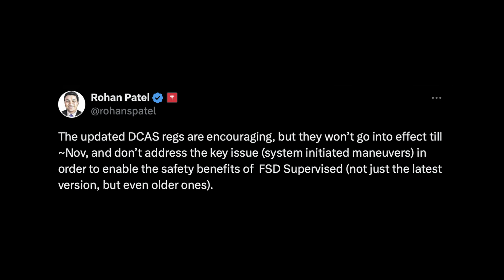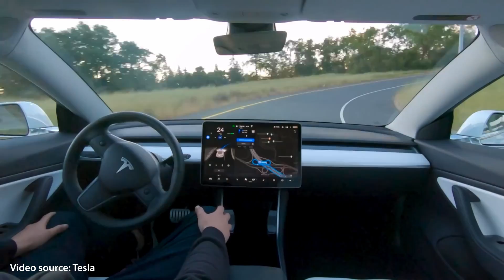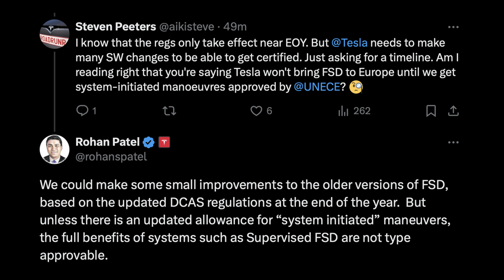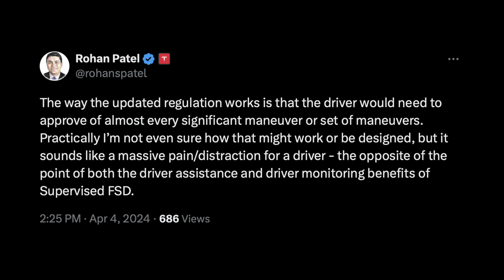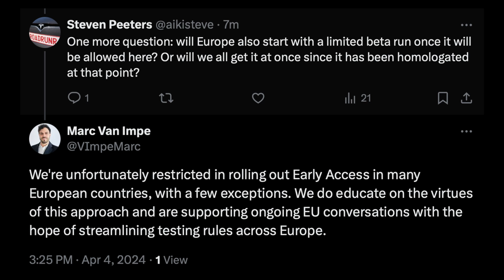Tesla FSD not coming under current DCAS regulations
In a recent discussion I had with Mr. Rohan Patel from Tesla, he made clear that FSD is not happening under the current UNECE DCAS regulations. They just don't know how to adapt the FSD software to implement those regulations.

In this video I walk through the entire conversation and what it means for us, outside of North-America, in terms of timeline for when we could finally get our own version to start testing with.

I'm using Ecamm live software to do my livestreams and some of my video recordings. I also use it in my fulltime job to easily conduct webinars, online brown bag sessions and general branded training videos. It is by far the best and easiest livestreaming software out there!